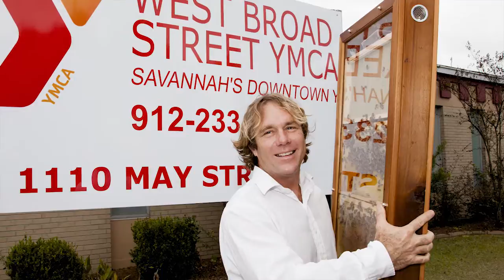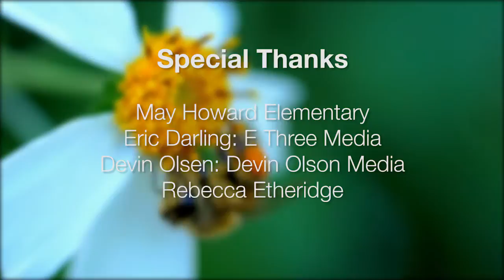2014 Soul Proprietors - Grand Prize Winner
Team Yab Yum Enlightened Media won first place in the Savannah launch of the Soul Proprietors film competition.  They were paired with Ted Dennard and the Savannah Bee Company on October 9th, 2014 and had 5 days to film and edit a 7 minute video that showed the heart and soul behind this fabulous business that gives back to the community. This entry not only won a $5,000 prize, it raised $1,000 for the Bee Cause Project!